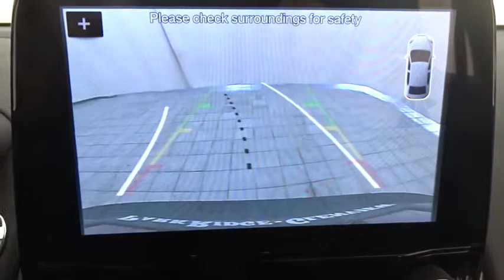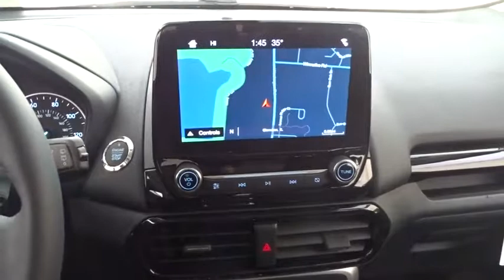2018 Ford EcoSport Niles, Schaumburg, Chicago, Highland Park, Arlington Heights, IL F38234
Ruby Red Metallic Tinted Clearcoat New 2018 Ford EcoSport available in Niles, Illinois at Bredemann Ford. Servicing the Schaumburg, Chicago, Highland Park, Arlington Heights, IL area.

Bredemann Ford
2038 Waukegan Rd

TRANSMISSION: 6-SPEED AUTOMATIC W/SELECTSHIFT  (STD),ENGINE: 2.0L TI-VCT GDI I-4  -inc: auto start-stop technology (STD),EQUIPMENT GROUP 400A,FRONT LICENSE PLATE BRACKET,RUBY RED METALLIC TINTED CLEARCOAT,Four Wheel Drive,Power Steering,ABS,4-Wheel Disc Brakes,Brake Assist,Aluminum Wheels,Tires - Front Performance,Tires - Rear Performance,Sun/Moonroof,Generic Sun/Moonroof,Heated Mirrors,Power Mirror(s),Integrated Turn Signal Mirrors,Rear Defrost,Privacy Glass,Intermittent Wipers,Variable Speed Intermittent Wipers,Rain Sensing Wipers,Rear Spoiler,Power Door Locks,Daytime Running Lights,Automatic Headlights,Fog Lamps,AM/FM Stereo,Premium Sound System,Satellite Radio,MP3 Player,Auxiliary Audio Input,HD Radio,Steering Wheel Audio Controls,Telematics,Smart Device Integration,Bluetooth Connection,Pass-Through Rear Seat,Rear Bench Seat,Adjustable Steering Wheel,Trip Computer,Power Windows,Leather Steering Wheel,Keyless Entry,Keyless Start,Cruise Control,Climate Control,A/C,Power Driver Seat,Leather Seats,Bucket Seats,Heated Front Seat(s),Driver Adjustable Lumbar,Driver Vanity Mirror,Passenger Vanity Mirror,Driver Illuminated Vanity Mirror,Passenger Illuminated Visor Mirror,Auto-Dimming Rearview Mirror,Floor Mats,Cargo Shade,Navigation System,Remote Engine Start,WiFi Hotspot,Engine Immobilizer,Security System,Traction Control,Stability Control,Front Side Air Bag,Rear Parking Aid,Blind Spot Monitor,Cross-Traffic Alert,Tire Pressure Monitor,Driver Air Bag,Passenger Air Bag,Front Head Air Bag,Rear Head Air Bag,Passenger Air Bag Sensor,Rear Side Air Bag,Knee Air Bag,Child Safety Locks,Back-Up Camera